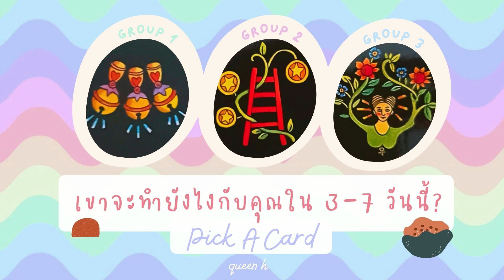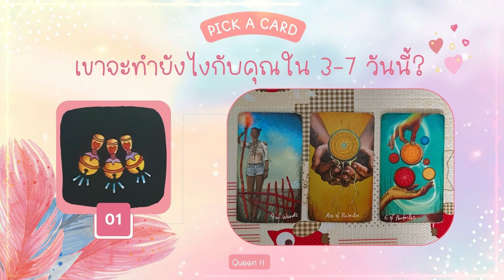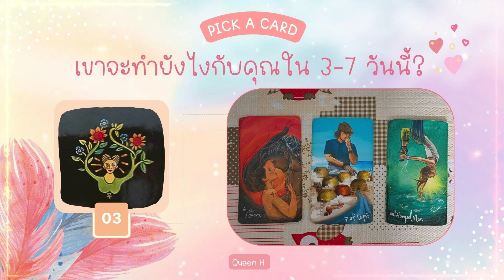เขาจะทำยังไงกับคุณต่อไปใน 3-7 วันนี้แบบชัดๆ? (timeless)✨💟 𝙃𝙞𝙨 𝙣𝙚𝙭𝙩 𝙖𝙘𝙩𝙞𝙤𝙣 𝙛𝙤𝙧 𝙪𝙨💐 | Pick A Card❤️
Start 0:00